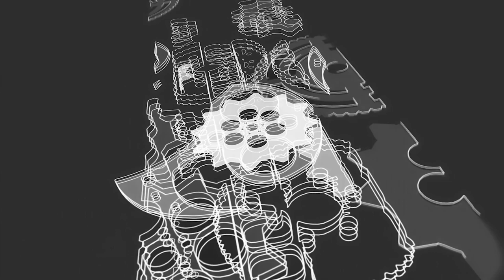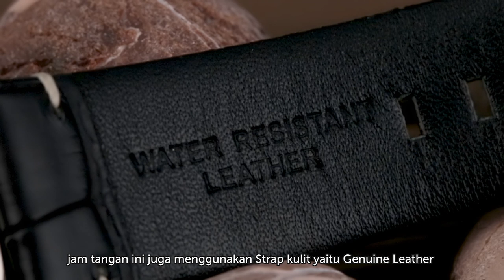WAKTUNYA GIVE AWAY JAM TANGAN ❗❗❗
APA??? GIVE AWAY LAGI???
Penasaran dengan jam tangan apa untuk GIVE AWAY kali ini? Yup bener banget PestaKejutan Machtwatch kali ini akan memberikan GIVE AWAY Spinnaker Hull Riviera. Kenapa Spinnaker? Spinnaker adalah pendatang baru pada dunia jam tangan profesional. Bergulat dengan jam tangan divers, saat ini spinnaker dapat merebut hati para pecinta jam tangan karena kemisteriusannya. Merupakan microbrand dari Dartmouth Brands yang menaungi AVI-8, Ballast, Earnshaw dll mendukung spinnaker sebagai primadona baru. Ditambah dengan design yang estetika, dan eyecatchy.Worth it banget untuk kamu yang harus berjuang untuk mendapatkan jam SPINNAKER HULL RIVIERA dengan GRATIS!! Tapi kalau kamu sudah jatuh cinta dengan produk ini dan ingin segera memilikinya, beli sekarang di jamtangan.com

2. Upload foto kamu SEHEBOH mungkin dengan jam tanganmu
3. Gunakan Giphy Machtwatch dan tag akun @machtwatchcoid
4. Pastikan akunmu tidak dalam kondisi di private yaa agar tim machtwatch bisa melihat story kamu.

6. Periode challenge ini berlaku dari tanggal 20-28 Desember 2019

Untuk kamu yang sudah memilikinya? Share kebanggaanmu di kolom komentar ya!!